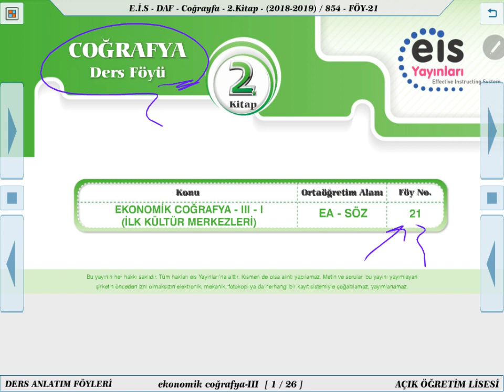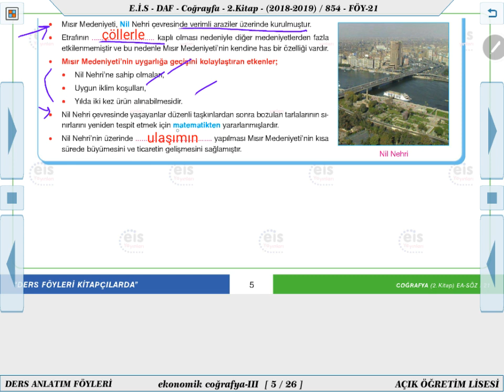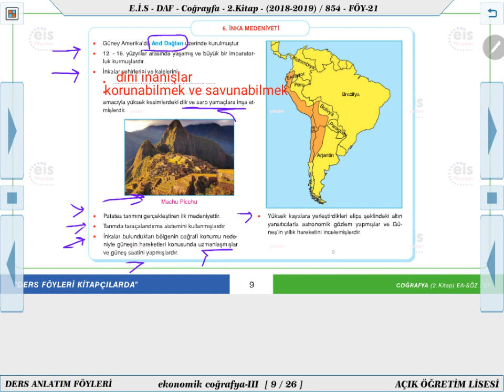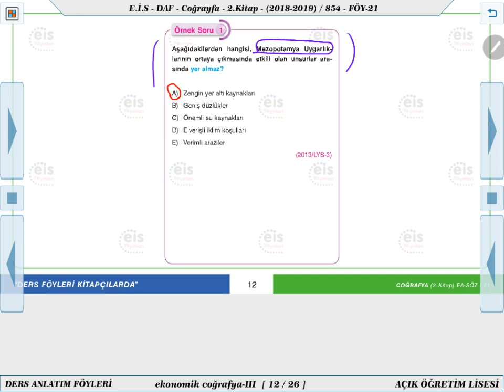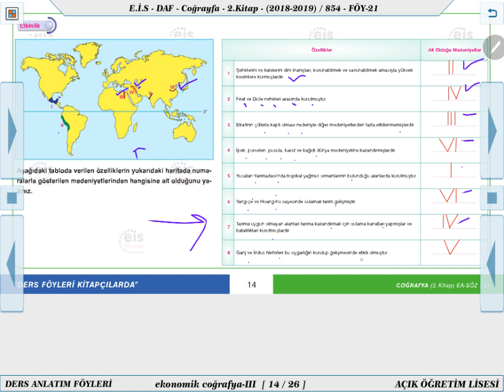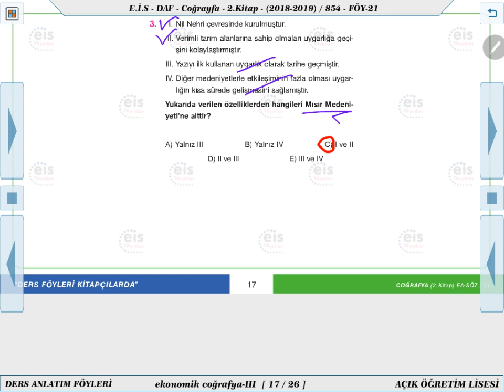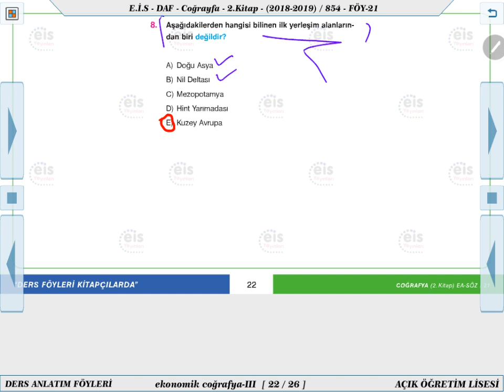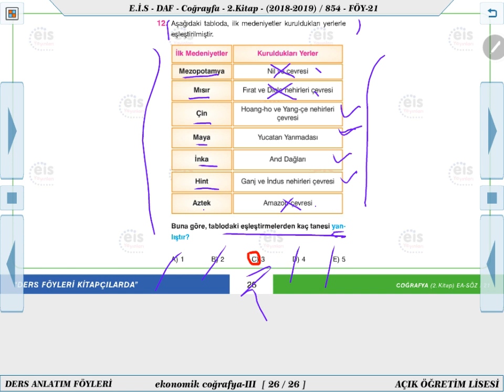Coğrafya 2 - Ekonomik Coğrafya 3 Föy 1 🧭